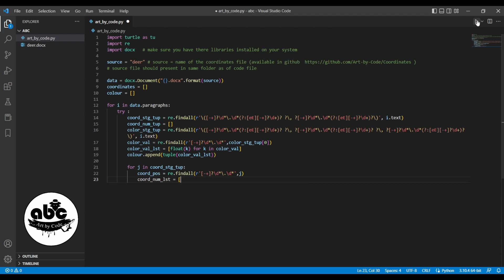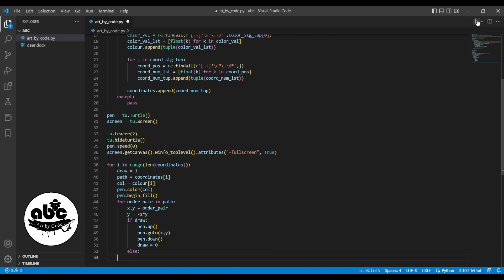Python Turtle Graphics - 11 || Deer || Art by Code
Music: The Wine, The Cars, Ah! Montmartre! - Late Night Feeler